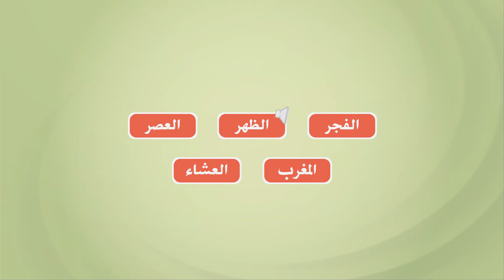طريقة التحكم بالأذان | ساعات الفجر الجدارية والمكتبية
خصائص ساعات الفجر الجدارية والمكتبية :
- يمكنك التحكم بتشغيل او ايقاف اذان كل صلاة على حدة

ساعات الفجر
الساعات الإسلامية الرائدة